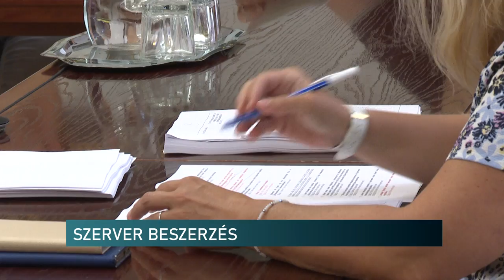El akarja indítania a szerver beszerzést a pécsi önkormányzat - a Fidesz nem támogatja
El akarja indítania a szerver beszerzést a pécsi önkormányzat - a Fidesz bizalmatlan, nem támogatja az eljárást

El akarja indítania a szerver infrastruktúra beszerzési eljárást a pécsi önkormányzat a Polgármesteri Hivatal részére. Többek között erről is döntést hozott a baloldali városvezetés költségvetési és gazdasági bizottsága legutóbbi ülésén. A fidesz frakció bizalmatlanságra hivatkozva ezt korábban sem és most sem támogatta.